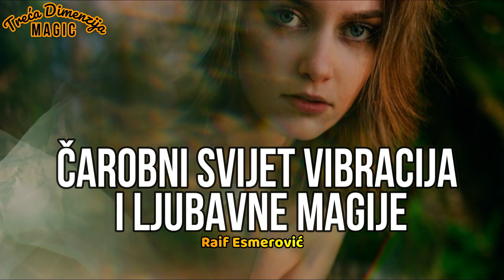ČAROBNI SVIJET VIBRACIJA I LJUBAVNE MAGIJE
Poznato je da egzistira nebrojeno mnogo varijateta sastojaka koji se koriste u ljubavnoj magiji: šišmiš, gušter, osušeno perje, kosti crne mačke, grobljanska zemlja, kosa, sveta voda, menstrualna krv, prah od noktiju i tako dalje. Mnogi se pitaju zašto je tako no najjednostavniji odgovor je da u prirodu sve vrvi od magijskog potencijala, koji se kroz određene recepte i upustava, može pravilno iskoristiti.